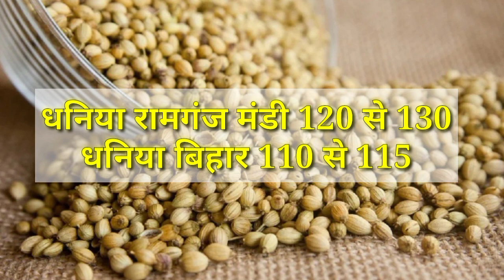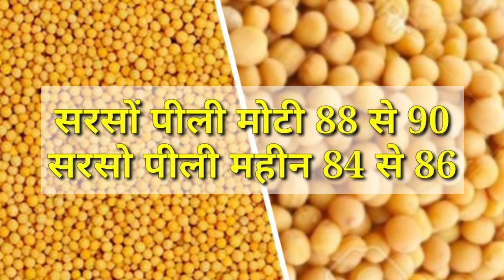जाने आज के मसालों के भाव जाने किन मसालों में रही तेजी और मंदी@marufganjmandibhavRk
मारूफगंज मंडी भाव जाने आज के मसालों के भाव जाने किन मसालों में रही तेजी और मंदी